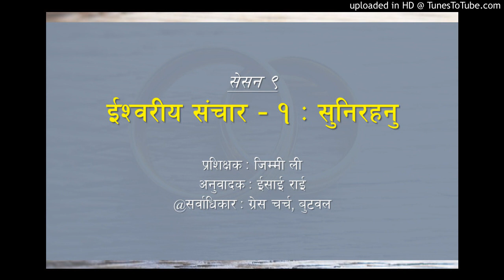सेसन ९ः र्इश्वरीय संचार – १ः सुनिरहनु (Godly Communication 1: Listening)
पा. जिम्मीले वैवाहिक समस्य र परामर्शकाे सेमिनारमा सिकाउनुभएकाे बाइबलीय शिक्षा